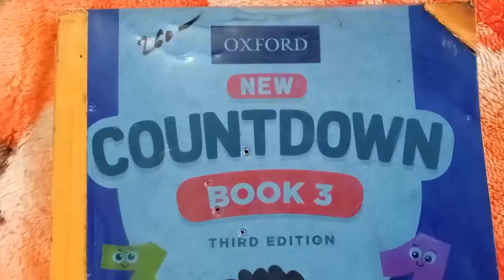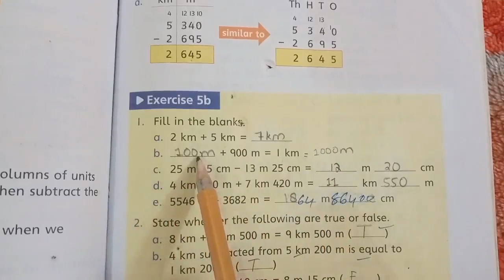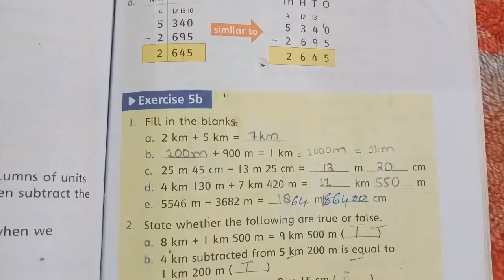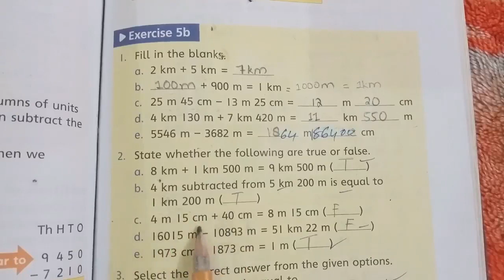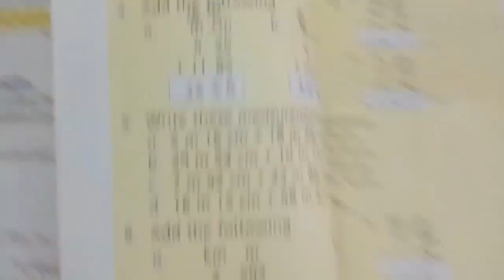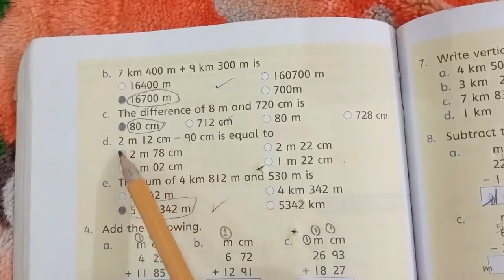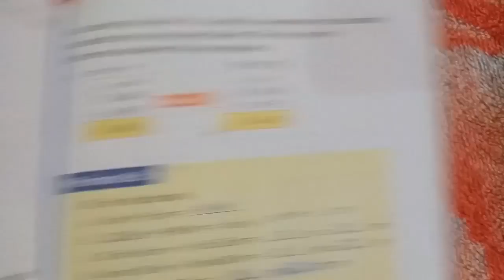Class 3 Countdown Unit 5 Exercise 5b Question No 1,2,3,4 Solved